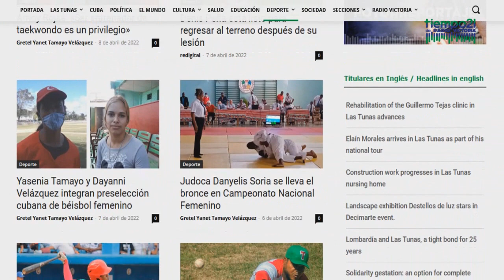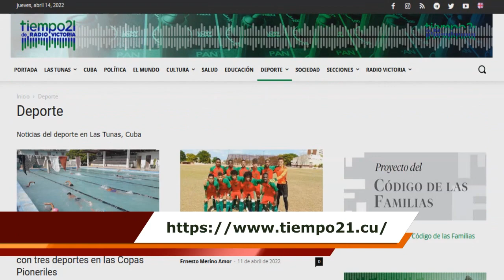Rafael Viñales está de vuelta en los terrenos de juego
El pelotero Rafael Viñales recibió el alta médica y ya está de vuelta en los terrenos.
Esta es una grata noticia para sus seguidores y en exclusiva para Agenda Deportiva Viñales dijo sentirse bien y motivado.